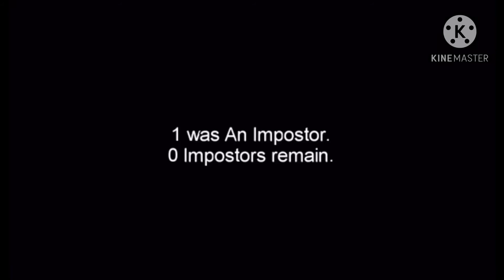Well uh this happened (played on October 23)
Shout out to this person!

I am DreamSans